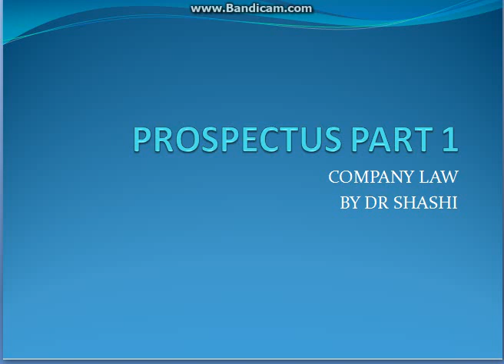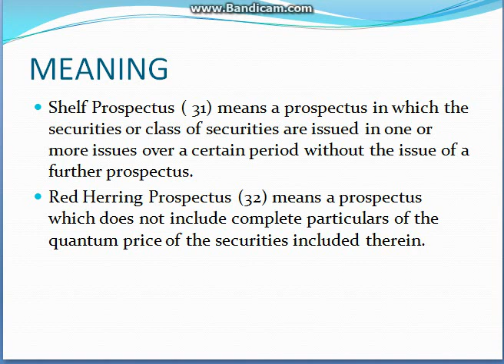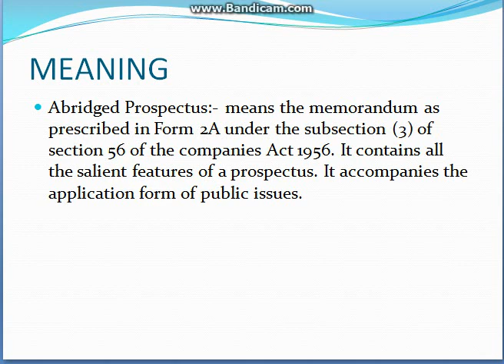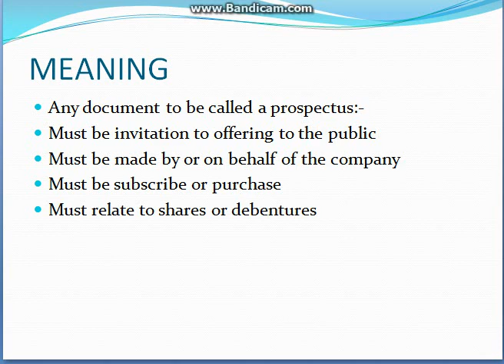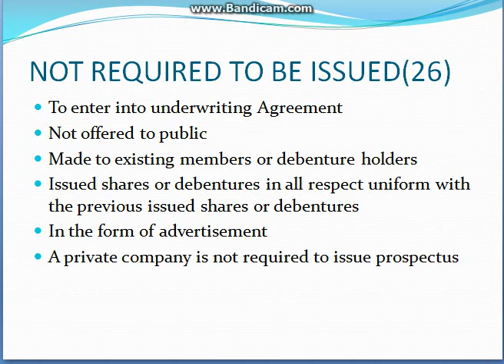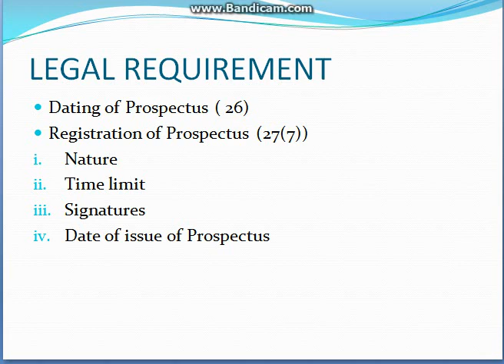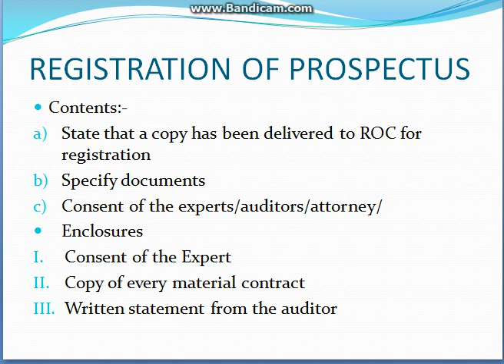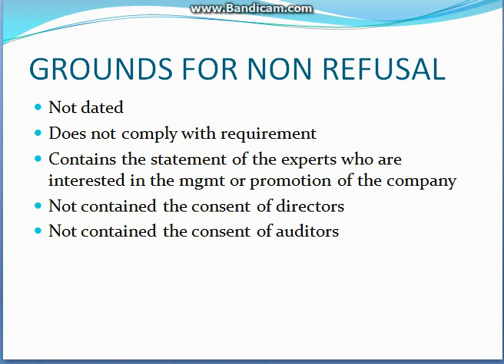PROSPECTUS 1 COMPANY LAW